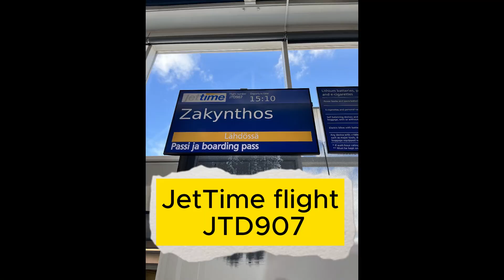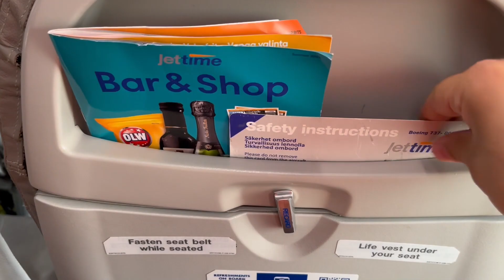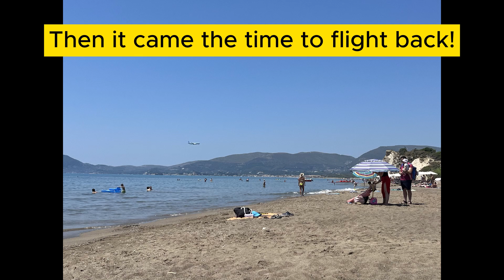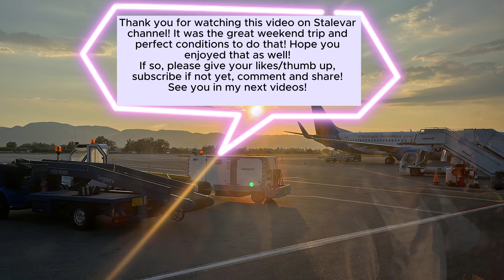Charter flight by JetTime to Zakynthos (ZTH) and back! Is that worth to use!? /Чартерный полет на юг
Hello Everyone, welcome to my new video on the 'Stalevar' channel! This is the time to try charter airline JetTime flight down south to see wonderful islands of Greece! Summer moves on! How tourist industry lives in post-COVID era!? Lets check it out!
Almost 4 hours of flight from Helsinki, Finland to Zakynthos, Greece!
Enjoy this video! Thanks for likes, comments and subscriptions.
Всем привет, добро пожаловать на канал 'Stalevar' в мое новое видео!  Самое время попробовать полет чартерной авиакомпанией JetTime на юг, чтобы увидеть чудесные острова Греции! Лето в разгаре! Как там туристическая индустрия живет в эпоху пост-COVID!? Давайте проверим это!

Airlines used: JetTime
Airplane types: Boeing 737-800 on the way to Greece and back

Background music was officially provided and supported by Cooper Saver!